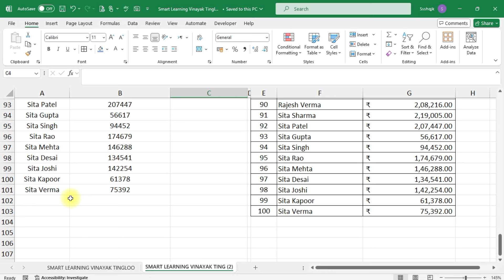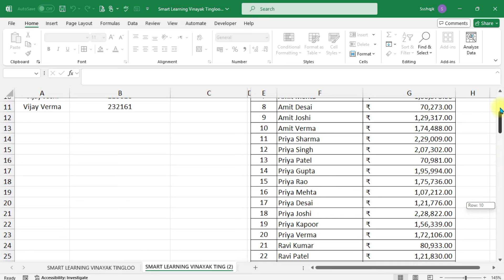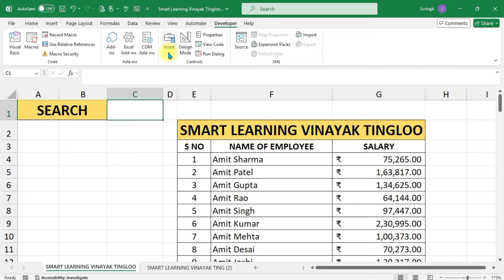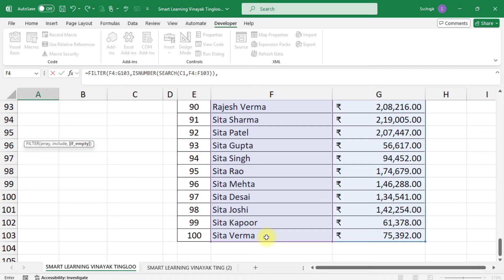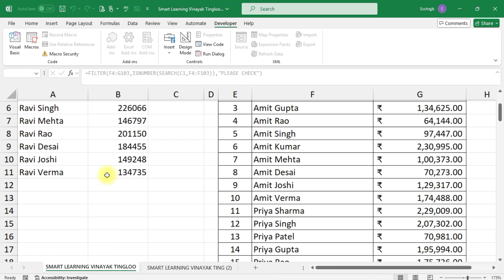Create your own search box in ms excel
THANKING YOU,
VINAYAK TINGLOO